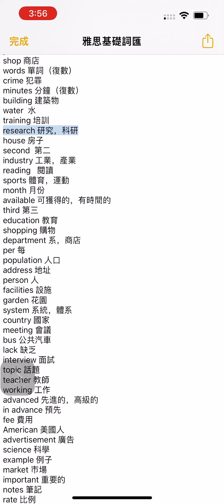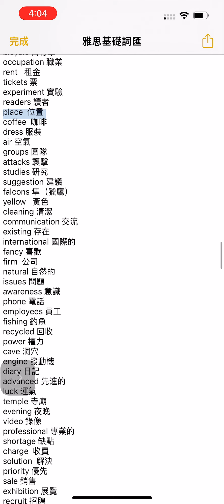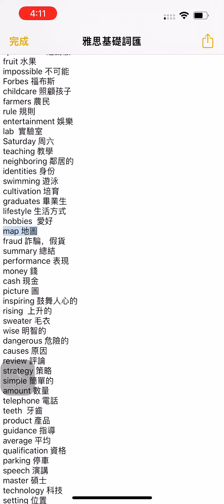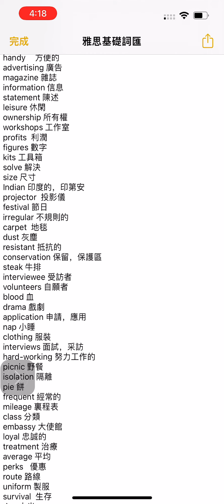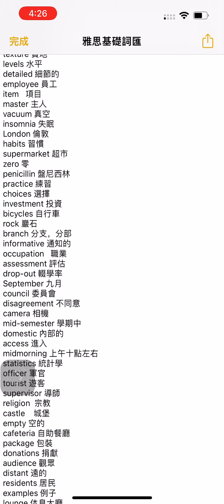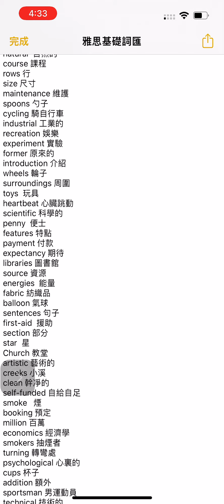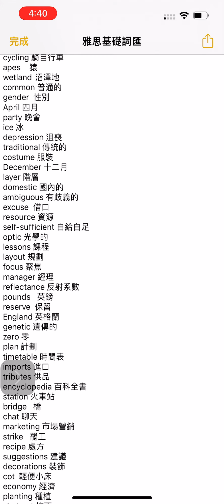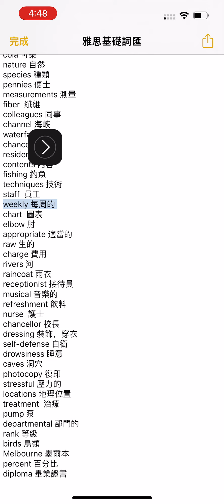雅思基础词汇广东话